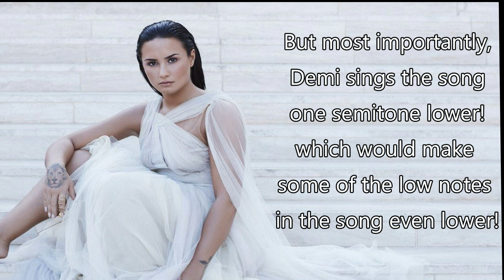Demi Lovato | Possibly new A2 low note?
Heeey i found this new low note but i'm not really sure if it "counts" what do you guys think?